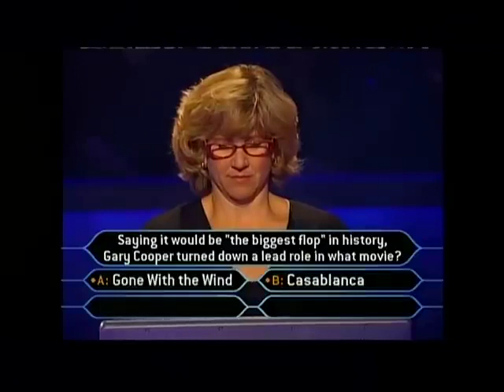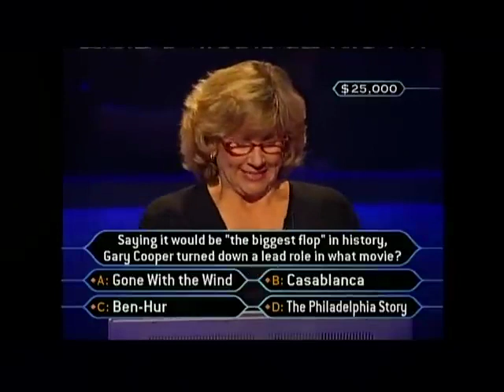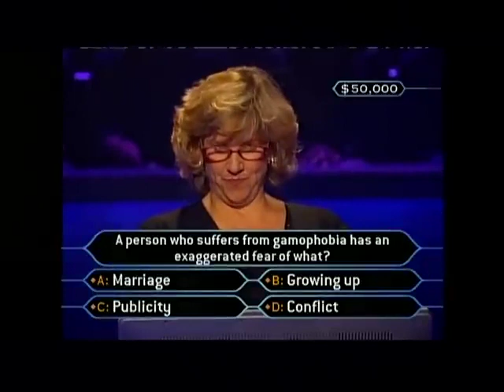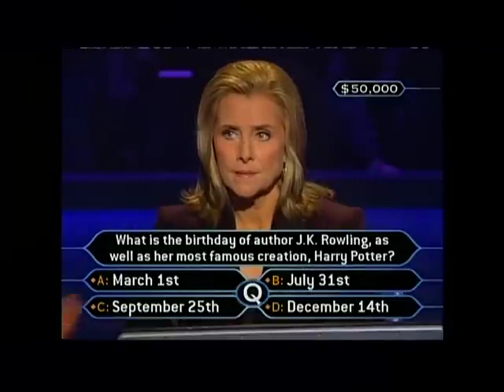Who Wants to Be a Millionaire? Broadcast syndication November 17, 2005